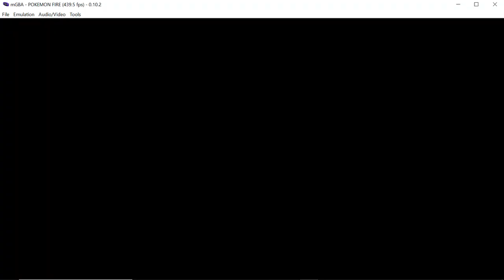pokemon rad red part 2 cut in half cause to long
part 2 and welcome make sure to like and sub if ya want to join  phoenix army